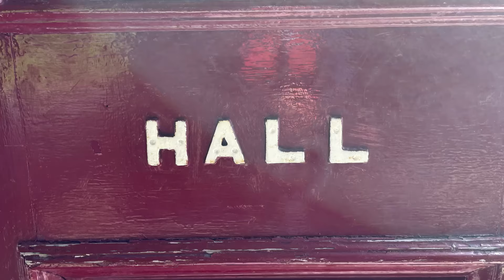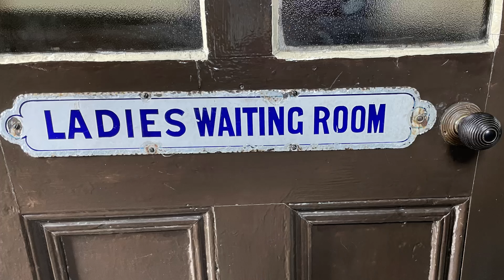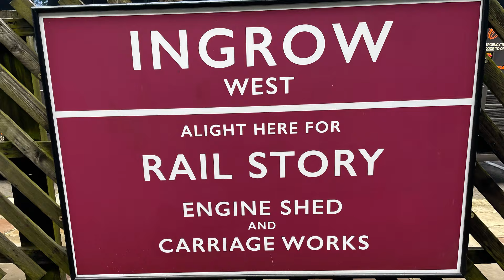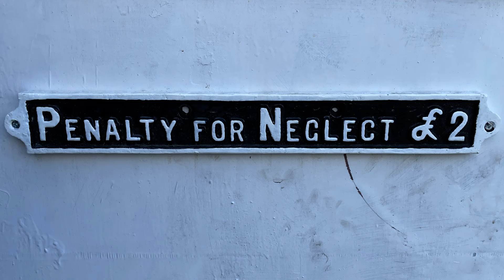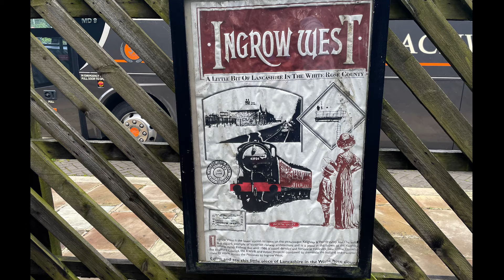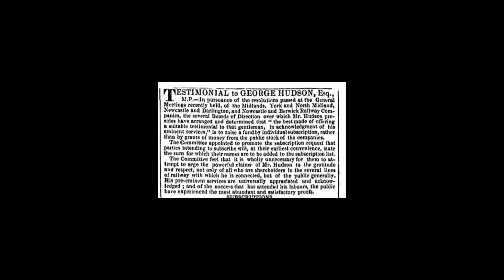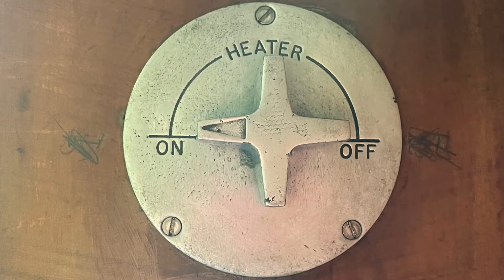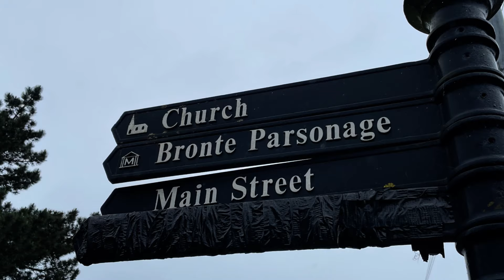Did the Railway change the Brontës’ Lives?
Come with me as I travel from Haworth to Keighley on a steam train stopping off at stations on the way. I look at the impact the railway had on the Brontës lives, where they went and how Keighley station gave them more freedom. I also get to reminisce on a childhood memory and find myself getting a little distracted.
BUY ME A BREW
An intriguing range of Brontë inspired gifts from the heart of Yorkshire.

ABOUT ME
Hello, I'm Kate—a huge fan of the Brontë Sisters for many years. Upon relocating to Yorkshire with my husband, I found myself irresistibly drawn to the village of Haworth, home of the Brontë Sisters and my obsession grew. It was during the challenging days of the Lockdown in 2020 that I decided to channel my passion into action. Disappointed by the lack of quality Brontë-themed goodies available, I embarked on a mission to create my own and my online shop was born.
Since then, I've immersed myself in the world of literature, attending Book Festivals and events across the UK. Inspired by my adventures and encouraged by the enthusiastic response from fellow Brontë enthusiasts on social media, I decided to share my experiences through YouTube videos.
Curious to learn more about me and explore the treasures in my online shop?